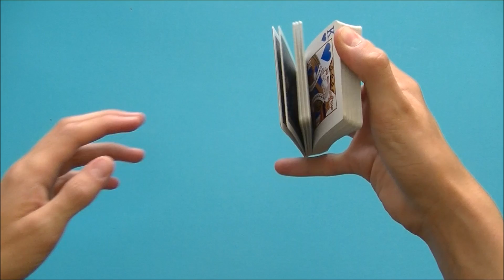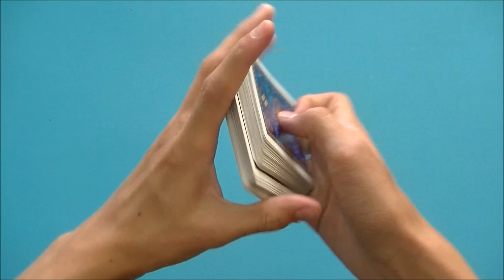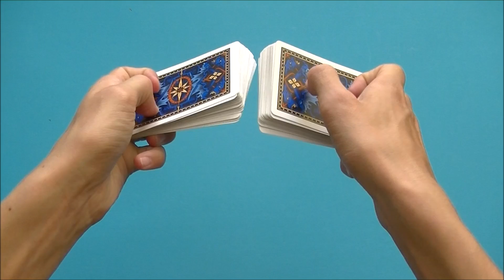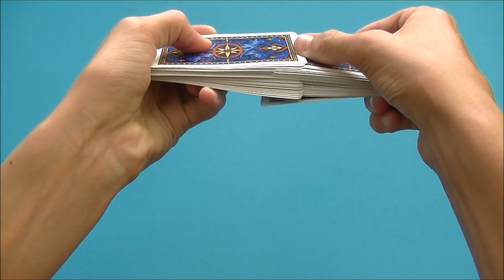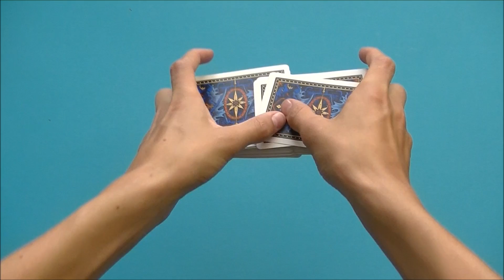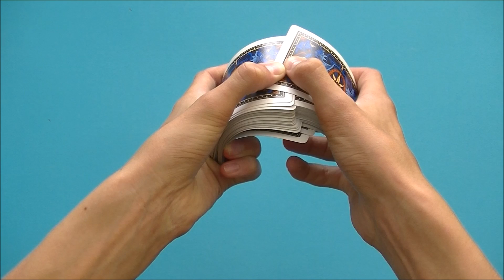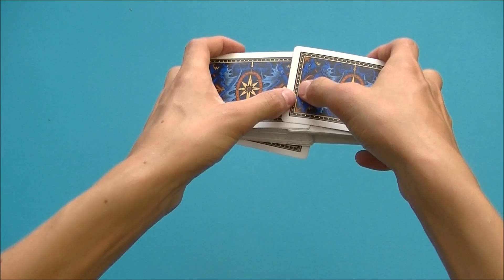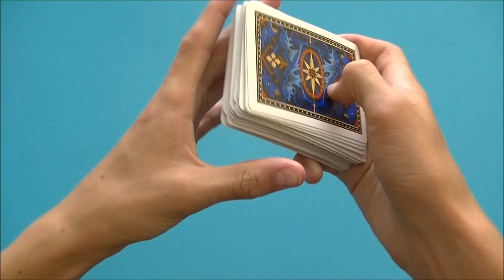In The Hands Riffle Shuffle: Tutorial (With Bridge)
The Riffle Shuffle is my favourite shuffle. It looks great, especially the Bridge at the end.